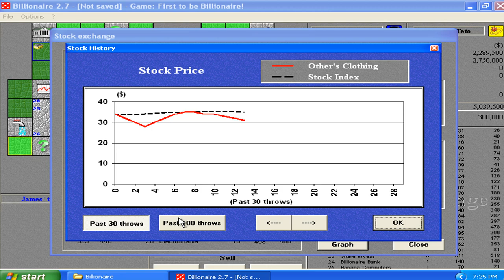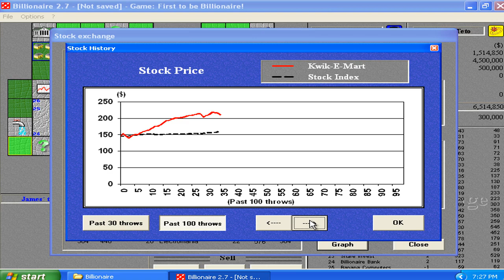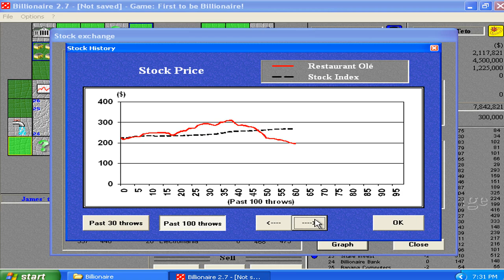Billionaire v2.70d Demo - Played with Virtual Matrixtubers Demo Course Run 02 Part 01 (1998 Game-On)